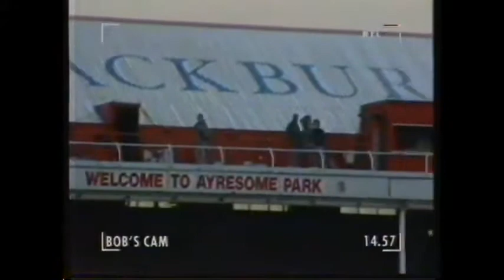Bob Mortimer and Sean Hughes at Ayresome park